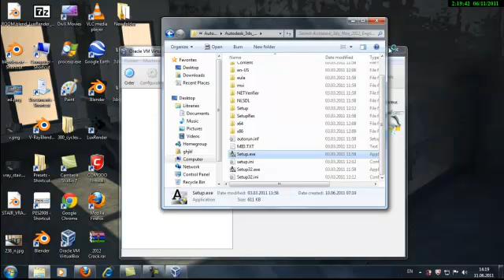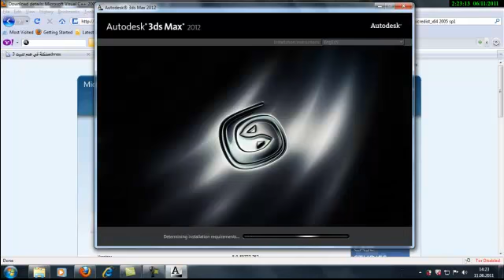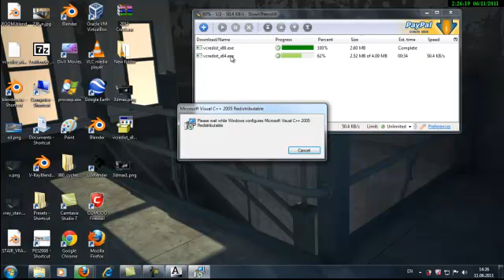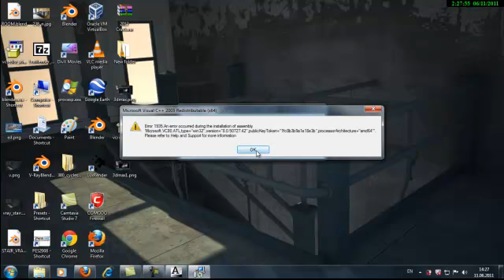problem install 3dmax